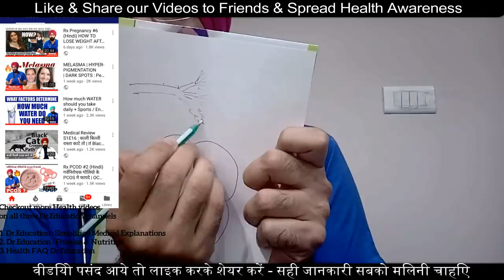सावधान - किसीको भी कभी भी हो सकता है - HEART ATTACK - Microvascular Angina | Dr.Education Hin